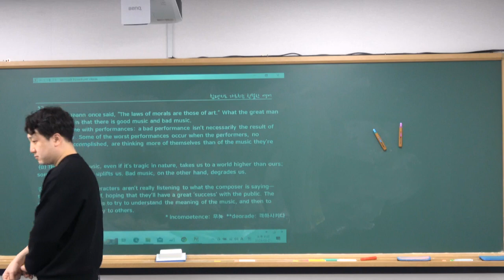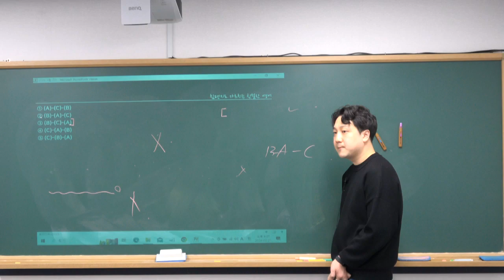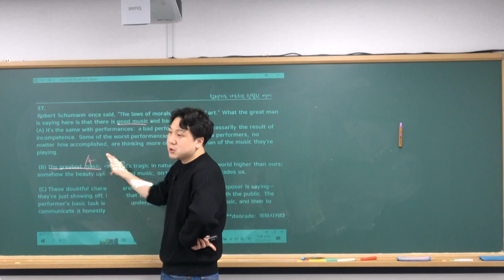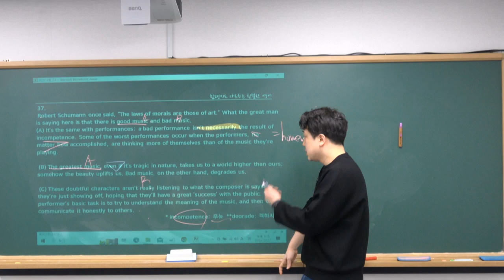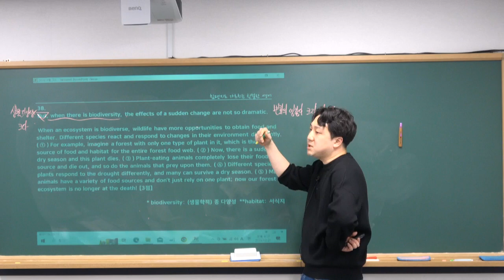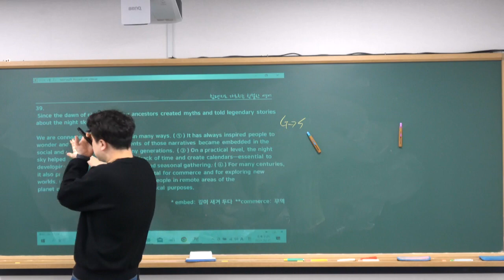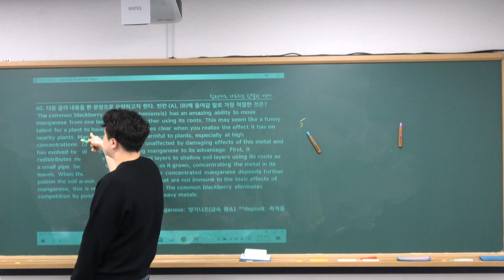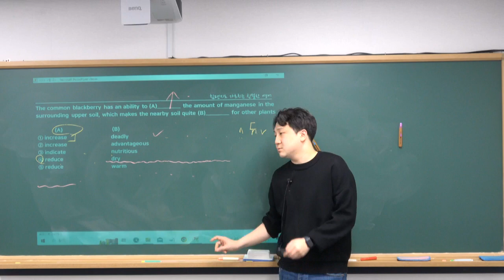2024년 2월 21일 예비고1 모의고사3